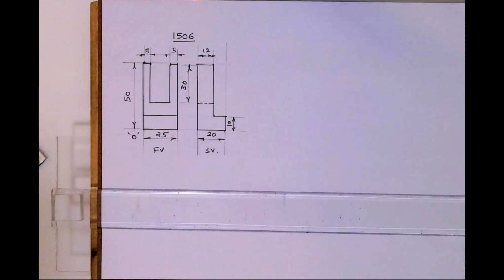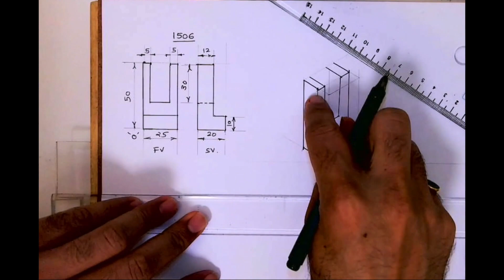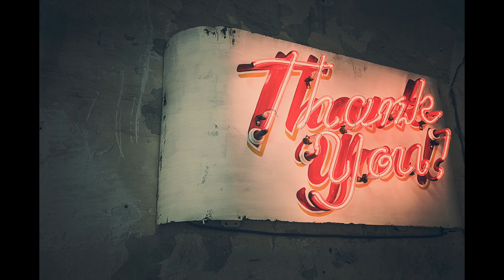Isometric 1506 in Hindi